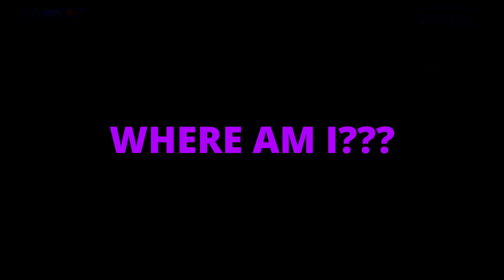Two idiots somehow finish Cursed Halo!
This took WAAAAAY too much of our time and mental health. Oh well, onto more Halo!!!

Hit up my twitch!